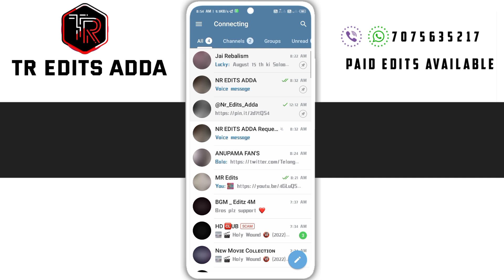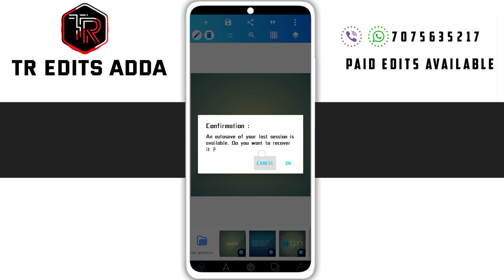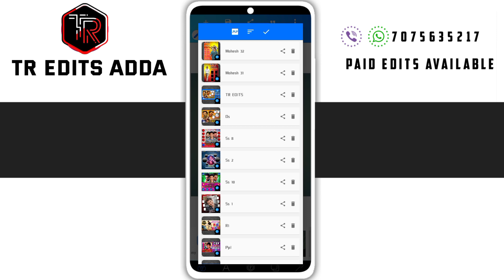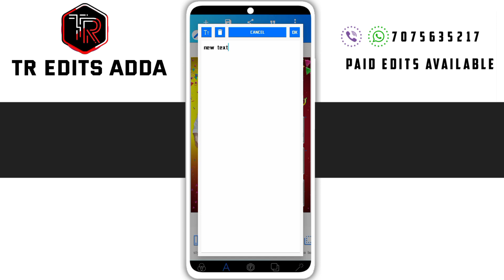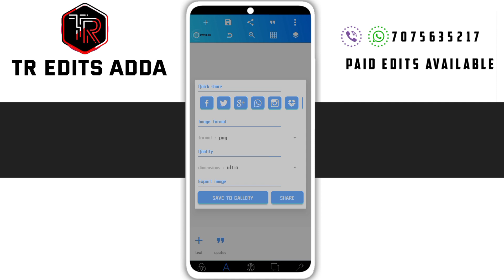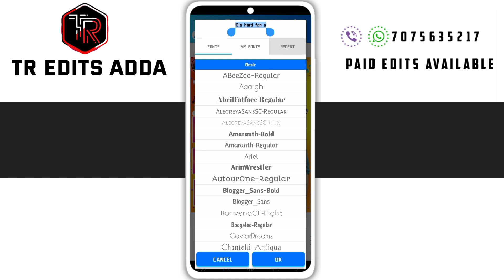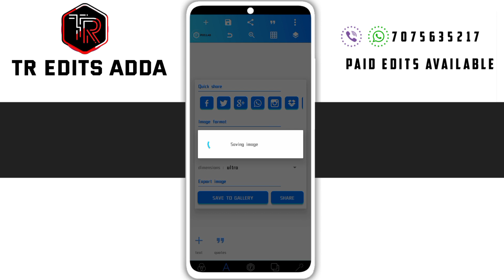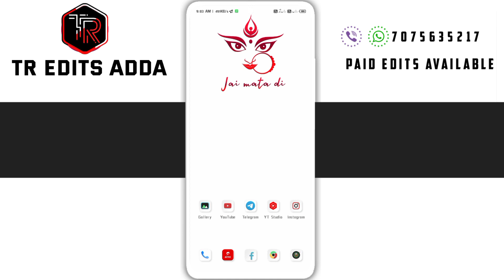special birthday cdp banner editing in 2022 mahesh_babu birthday cdp banner editing in pixellob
➤ 𝗠𝘆 2𝗻𝗱 𝗰𝗵𝗮𝗻𝗻𝗲𝗹 𝗳𝗼𝗹𝗹𝗼𝘄.